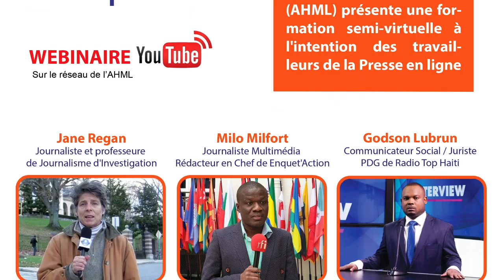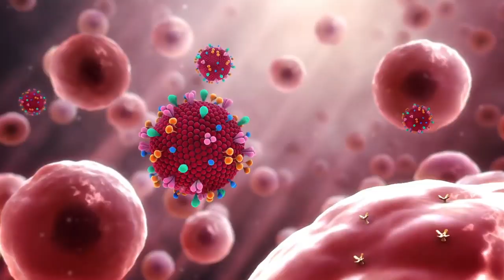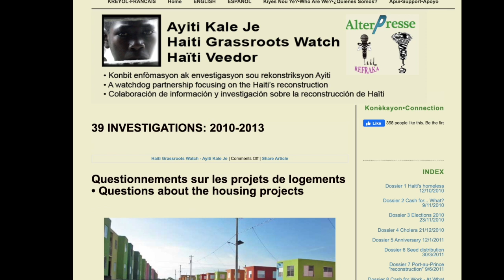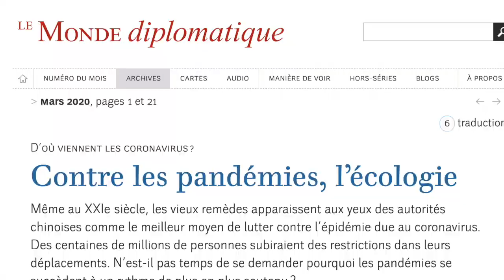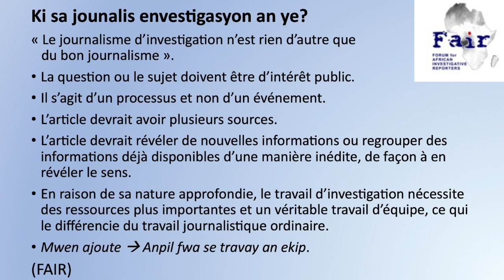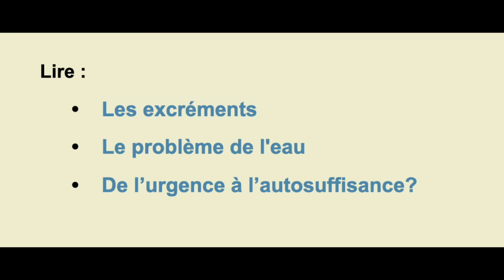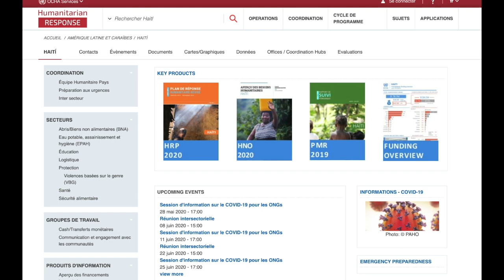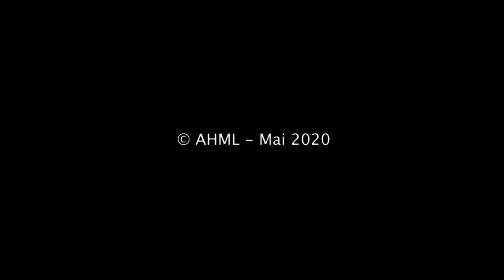L'AHML présente son premier Webinaire sur le journalisme d'investigation en temps de crise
L'AHML présente son premier webinaire sur le journalisme d'investigation en temps de crise. JaneRegan, journaliste américaine de carrière qui a enseigné il y a peu le journalisme d’investigation au département de la communication sociale à la Faculté des Sciences Humaines de l’Université d’État d’Haïti (UEH) est sans conteste la personnalité indiquée pour intervenir dans un tel webinaire. Elle sera accompagnée du Président Directeur Général (PDG) de l’agence d’information, Enquet'Action, MiloMilfort, jeune journaliste primé, plus d’une fois, pour ses enquêtes journalistiques dans le milieu haïtien depuis quelques années.